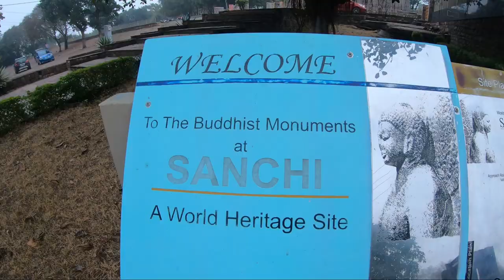200 ₹ के नोट पर फोटो यहाँ से लिया 😳😳 | Buddhist monuments at Sanchi | World Heritage Site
POWER BANK
GO PRO HERO 7 BLACK
ACCESSORIES KIT GO PRO HERO 7 BLACK
GO PRO MIC ADAPTER
GO PRO 3 WAY MOUNT TRIPOD
MOTORCYCLE DRIVING GLOVES
HELMET (STUD)

Buddhist monument, Buddhist monument at sanchi, sanchi stupa, world heritage site, world heritage site in bhopal, world heritage site in India, great stupa of sanchi, साँची के स्तूप का इतिहास, महात्मा बुद्ध की ऐतिहासिक विरासत, history of sanchi AAP YHA SE PURCHASE KR SKTE HO JO BI ITEM MAI USE KRTA HUN: